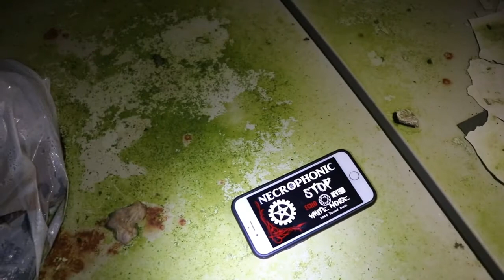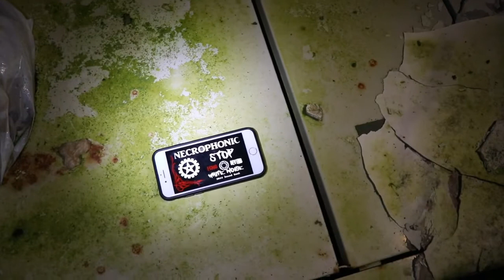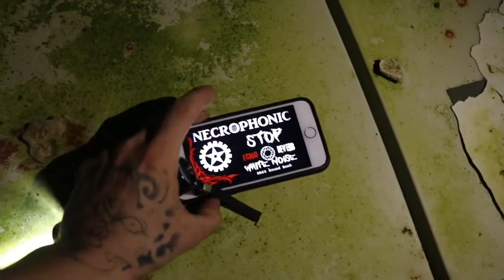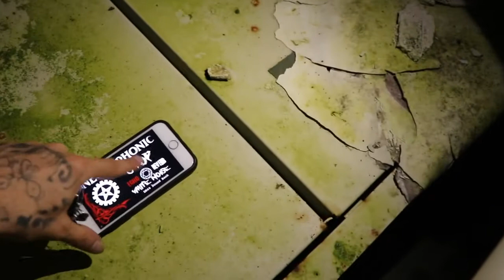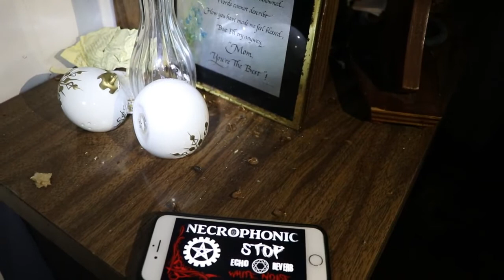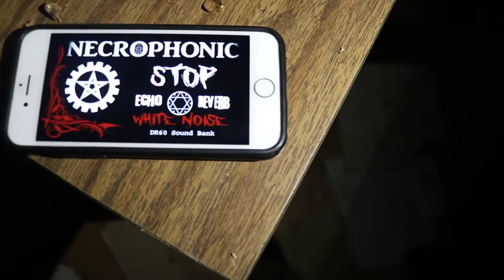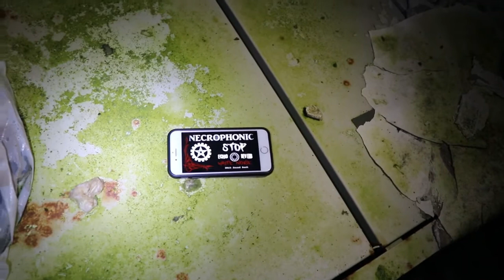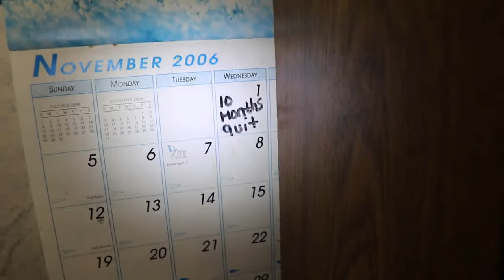TRYING The Necrophonic App | Is This Real? | BLACKK0UT